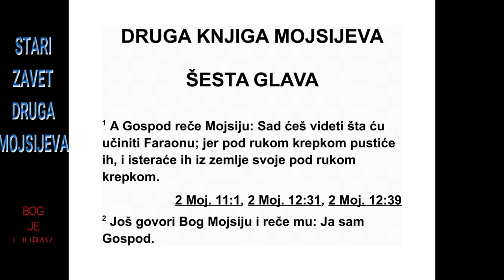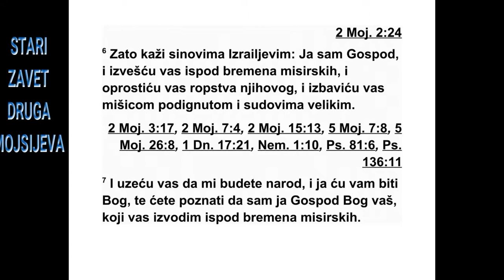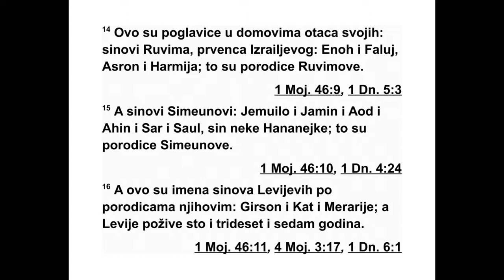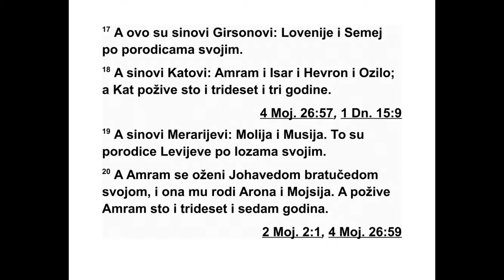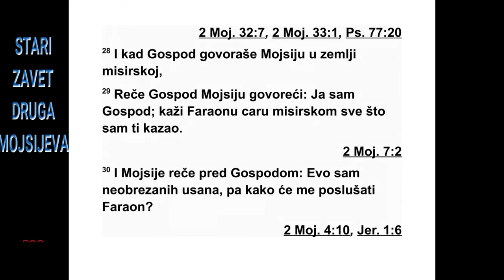DRUGA KNJIGA MOJSIJEVA ŠESTA GLAVA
6 Господ рече Мојсију: „Сада ћеш видети
шта ћу учинити фараону. Снажна рука натераће
га да их пусти и снажна рука натераће
га да их истера из своје земље.”
2 Бог затим рече Мојсију: „Ја сам Господ. 3
Ја сам се појавио Авраму, Исаку и Јакову као
Бог Свемоћни, али својим именом Господ*
ни сам им се објавио. 4 И склопио сам свој
савез с њима да ћу им дати хананску земљу,
земљу у којој су живели као странци. 5 И ја
сам чуо јецаје Израелових синова, које
Егип ћани држе у ропству, и сетио сам се
свог савеза.
6 Зато реци Израеловим синовима: ‘Ја сам
Господ и ја ћу вас ослободити бремена које
су вам наметнули Египћани и избавићу вас
из ропства у ком вас држе. Ослободићу вас
подигнутом мишицом и строгим пресудама.
7 Узећу вас за свој народ и бићу вам Бог. И
знаћете да сам ја Господ, ваш Бог, који вас
ослобађа египатског бремена. 8 Довешћу
вас у земљу за коју сам подигао руку заклињући
се да ћу је дати Авраму, Исаку и Ја -
кову, и даћу вам је. Ја сам Господ’.”
9 Мојсије је то испричао Израеловим синовима,
али они нису хтели да га слушају јер
су клонули духом због тешког ропства.
10 Тада Господ рече Мојсију: 11 „Иди, ре -
ци фараону, египатском цару, да пусти Из -
раелове синове да иду из његове земље.” 12
Али Мојсије рече Господу: „Гле! Израелови
синови нису ме послушали, па како ће ме он -
да фараон послушати, кад сам необрезаних
усана?” 13 Али Господ је и даље говорио
Мојсију и Арону и преко њих је давао заповести
Израеловим синовима и фараону, египатском
цару, јер је хтео да Израелове синове
изведе из египатске земље.
14 Ово су поглавари домова њихових оче -
ва: синови Израеловог првенца Рувима јесу
Енох, Фалуј, Есрон и Хармија. То су Руви мо -
ве породице.
15 Симеонови синови су Јемуило, Јамин,
Аод, Јахин, Соар и Саул, син једне Хананке.
То су Симеонове породице.
2. МОЈСИЈЕВА 5,4 - 6,15 48
*6,3 Или: ЈХВХ (хебрејски יהוה(
16 Ово су имена Левијевих синова по њи -
ховим породицама: Гирсон, Кат и Мерарије.
Левије је живео сто тридесет и седам година.

17 Гирсонови синови су Ловеније и Симеј
по својим породицама.
18 Катови синови су Амрам, Исар, Хеврон
и Озило. Кат је живео сто тридесет и три го -
дине.
19 Мераријеви синови су Малије и Мусије.
То су Левијеве породице по својим родовима.

20 Амрам је узео за жену Јохаведу, сестру
свог оца. Она му је родила Арона и Мојсија.
Амрам је живео сто тридесет и седам година.

21 Исарови синови су Кореј, Нефег и Зи -
хрије.
22 Озилови синови су Мисаило, Елисафан
и Сегрија.
23 Арон је узео за жену Јелисавету, Ами на -
давову кћер, Насонову сестру. Она му је ро -
ди ла Надава, Авијуда, Елеазара и Итамара.
24 Корејеви синови су Асир, Елкана и Ави -
јасар. То су Корејеве породице.
25 Елеазар, Аронов син, узео је за жену
јед ну од Футилових кћери. Она му је родила
Финеса.
То су поглавари отачких домова међу Ле -
вијевим синовима по својим породицама.
26 То је онај Арон и онај Мојсије, којима је
Господ рекао: „Изведите Израе лове синове
из египатске земље по њиховим четама.” 27
Они су говорили фараону, египатском цару,
да пусти Израелове синове из Египта. То су
Мојсије и Арон.
28 Оног дана кад је Господ говорио Мој -
сију у египатској земљи, 29 Господ му је ре -
као: „Ја сам Господ. Кажи фараону, египатском
цару, све што ти говорим.” 30 Тада је
Мојсије рекао Господу: „Ја сам необрезаних
усана, па како ће ме фараон послушати?”